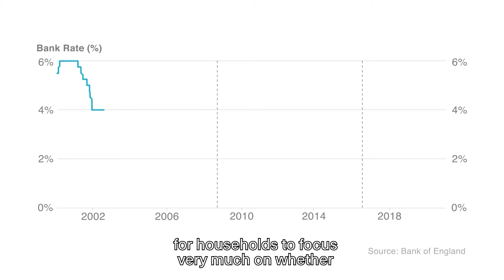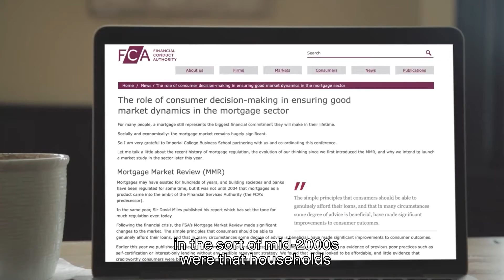Helping people make better mortgage decisions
How do policymakers encourage people to make better decisions about their mortgage?